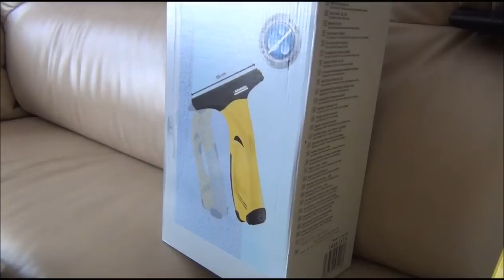Мойщик окон КЕРХЕР/Karcher WV 50 Plus. Мои домашние помощники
Продолжаю рубрику "Мои домашние помощники", и сегодня хочу показать Вас мойщик окон, который последние несколько месяцев является нашим незаменимым помощником в быту.
Karcher WV 50 -- это первый и единственный ручной, аккумуляторный, вакуумный стеклоочиститель от всемирно признанного производителя уборочной техники. Идеально подходит для мойки окон, стекол и зеркал, керамической плитки и других поверхностей.
Отличительные черты:

Инновационная система всасывания, интегрированная в аппарат, исключает стекание капель грязной воды и подтёков.

Стеклоочиститель гарантирует гигиеническую уборку, не оставляет на очищаемой поверхности полос, и существенно облегчает работу.

Аккумуляторный привод обеспечивает исключительную гибкость и удобство в применении.

Ключевое преимущество: инновационная функция «всасывания воды». При обычной чистке окон вода постоянно стекает по поверхности окна, отчего на нем остаются полосы и разводы. Стеклоочиститель WV 50 с функцией «всасывания воды» делает процесс очистки простым, а результат -- блестящим!

Стандартные аксессуары

    Концентр. средство для мойки стекол, 20 мл
    Флакон с пульверизатором и микроволоконной насадкой
    Скребок, 1 x 280 мм
    Li-Ion-аккумулятор
    Зарядное устройство

Давайте дружить? :)